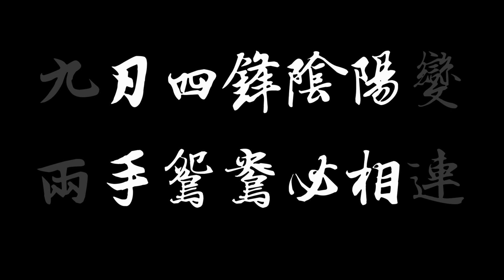《師傅》鴛鴦鉞很帥，但電影都是假的_形意拳八卦掌【傳武兵擊實戰】_健棋道館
《師傅》鴛鴦鉞很帥，但電影都是假的
形意拳八卦掌【傳武兵擊實戰】_健棋道館

鴛鴦鉞是八卦掌的兵器之一，
《師傅》鴛鴦鉞的招法很帥，
但真正用起來全然不是這麼回事。